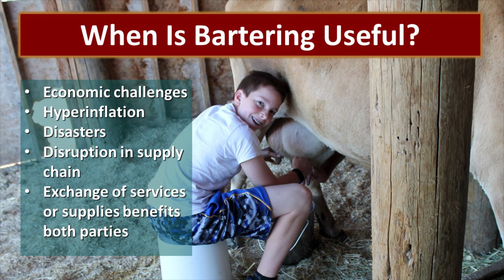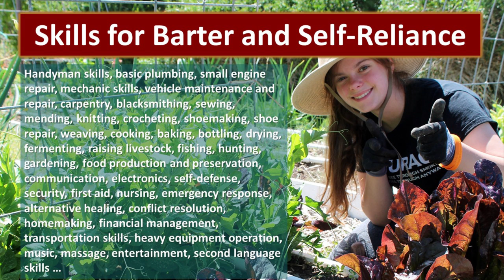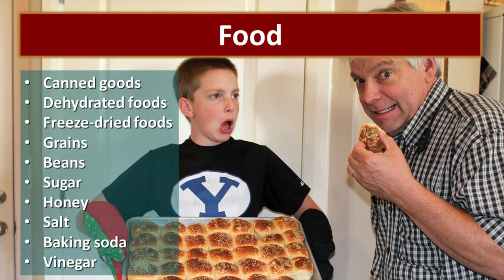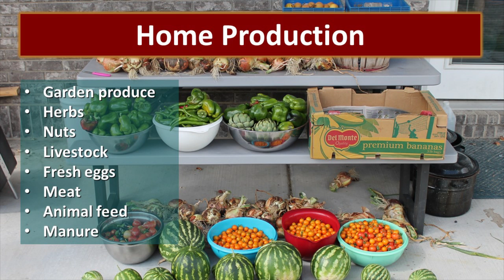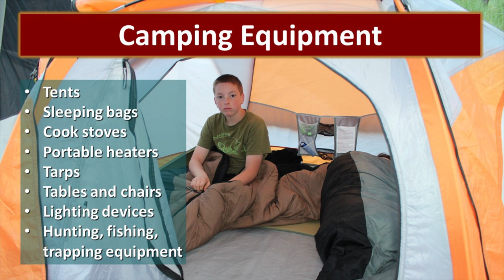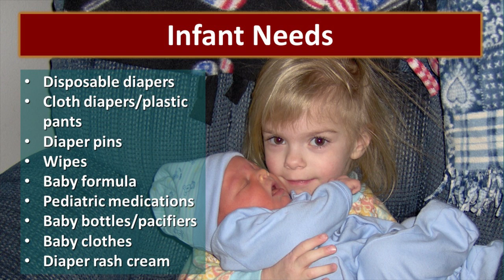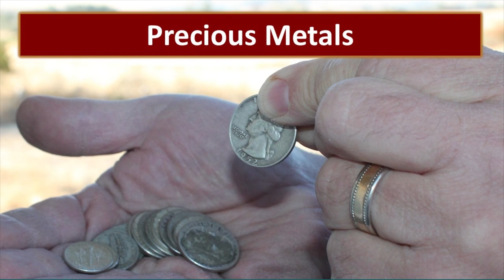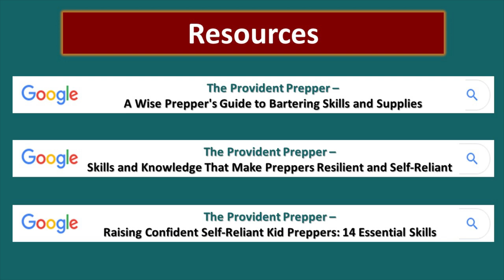A Wise Prepper’s Guide to Bartering Skills and Supplies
Bartering is a way to exchange goods or services without using money. It has successfully helped communities thrive for thousands of years and may prove highly valuable during a crisis.

Living in a “currency based” economy we may have lost this valuable skill.

How do I prepare to successfully barter in a disaster scenario? To successfully barter during a crisis you must develop a set of basic skills, build physical resources, and develop good working relationships today. The safest and most successful bartering occurs between friends and neighbors.

In this video, we will help you understand the basics of bartering so you can learn to barter for the services and supplies that you may want or need. These are handy skills to use every day, not just when the world falls apart around you.

To learn more details about bartering visit the post that this video is based on:

You may also be interested in these posts:

Skills and Knowledge That Make Preppers Resilient and Self-Reliant

You can find a wealth of information to help you and your family prepare at: